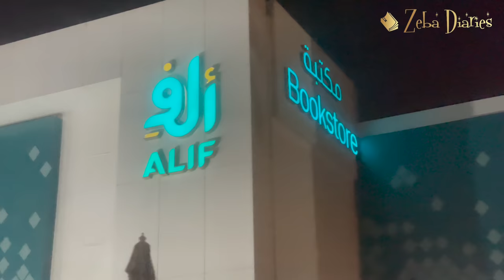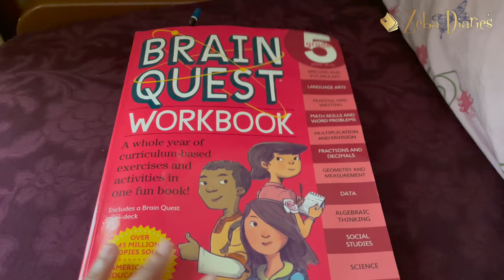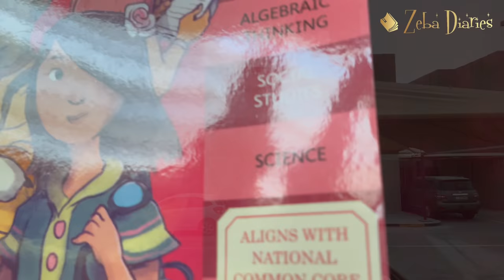A few moments in my life • Fish n’ Chips • Tartar sauce • A visit to the Bookstore • Zeba Diaries